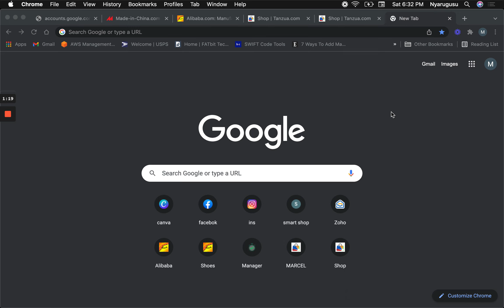Tanzua Express bidhaa kutoka dunia nzima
Huduma hii ni bure
Tanzua Group ni kampuni inayouza bidhaa kutoka china kwa bei ya kiwandani kwa wafanyabiashara wa aina zote nchini tanzania
Tanzua ndio sehemu sahihi kwa wewe mfanyabiashara.